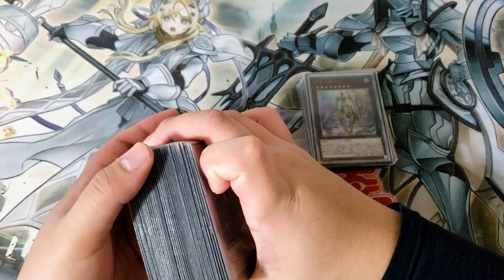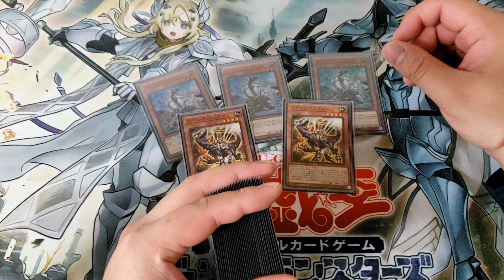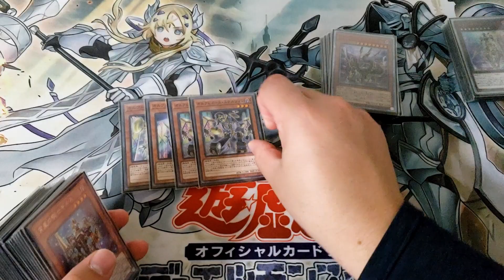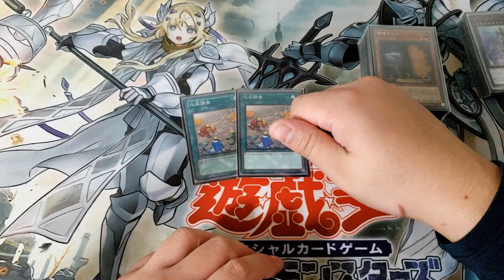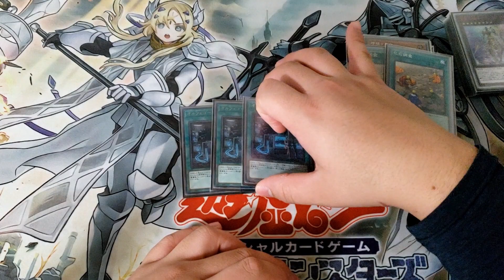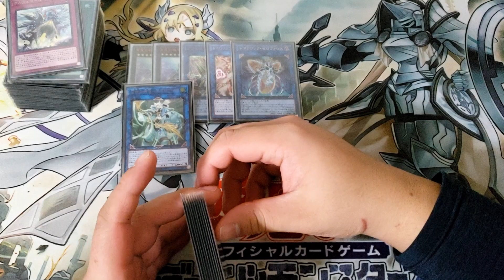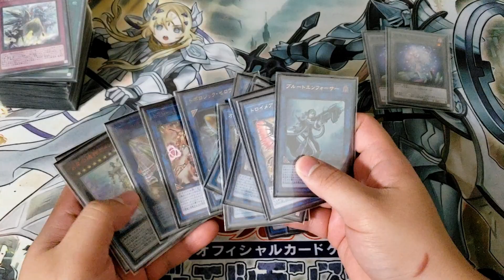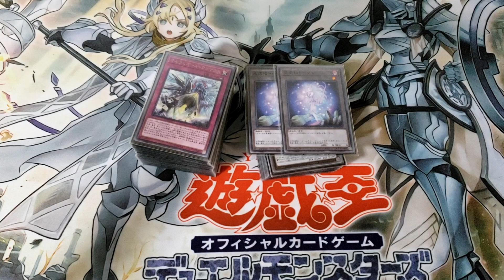Yu-Gi-Oh! ORCUST DECK PROFILE - Março 2021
Falai Grio Aqui!

DuelingBook:gRiOmMiO